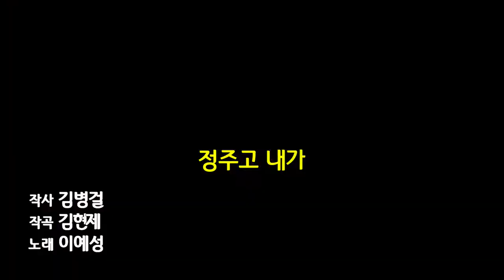정주고내가/노래하는김대감 (원곡이예성) 트롯트사랑 국민행복 페스티벌 (한강엔터테인먼트) 촬영 초아tv